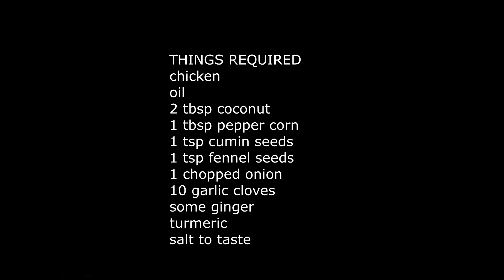மிளகு கோழி வறுவல்/EASY PEPPER CHICKEN FRY/MILAGU KOZHI VARUVAL/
HI

PREPARATION

in mixi jar add 2tbsp coconut, 1tbsp pepper corn,
1tsp cumin seeds, 1tsp fennel seeds grind to a paste
then heat oil
add cinamon, cloves, ginger,
10 garlic cloves
1 chopped onion
salt to taste
sautee until onion turns translucent
add turmeric
add the grinded paste
cook for few minutes with lid closed
then after few minutes open the lid
cook few more minutes with lid open

pepper chicken is ready to serve
have it with any main dish like rice, chapathi, roti, naan...